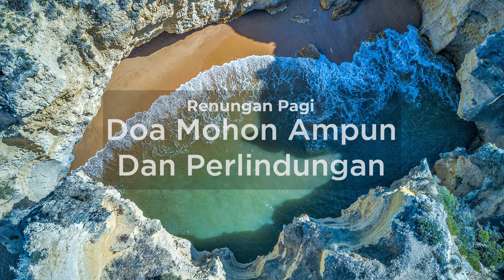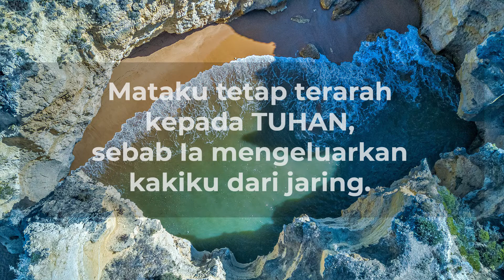Doa Mohon Ampun Dan Perlindungan | Renungan Pagi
Renungan pagi ini diambil dari kitab Mazmur 25: 15